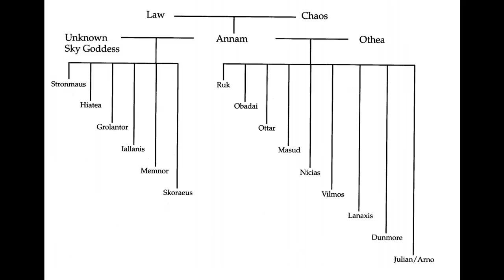Dungeons and Dragons Lore: Giant Gods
Annam All Father's first children, the gods Skoraeus, Iallanis, Grolantor, Memnor, Hiatea and Stronmaus, their clergy and giant religion in the Forgotten Realms.